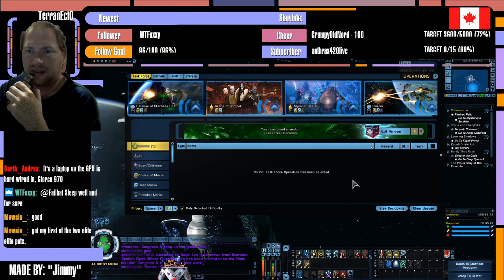Mouse no more!???